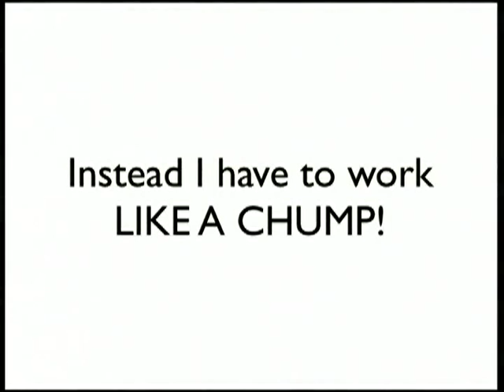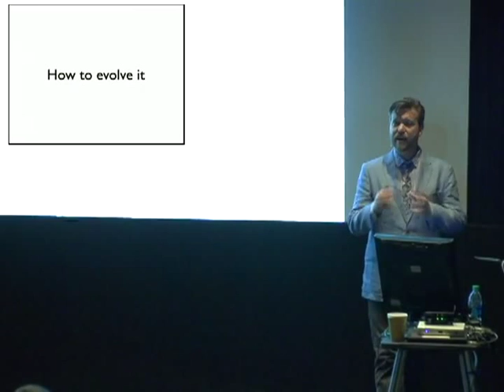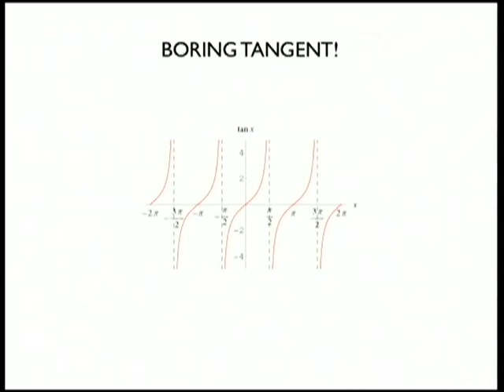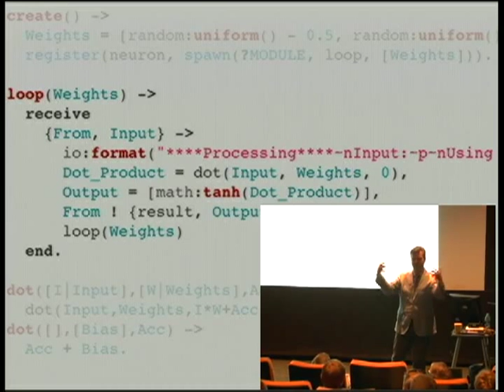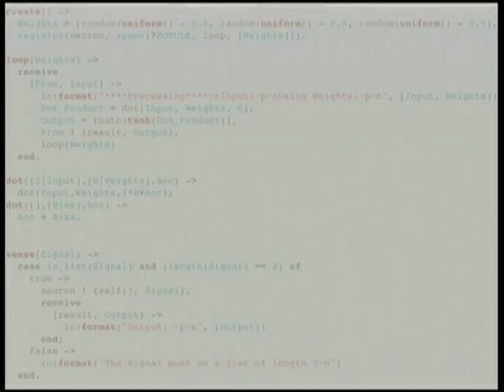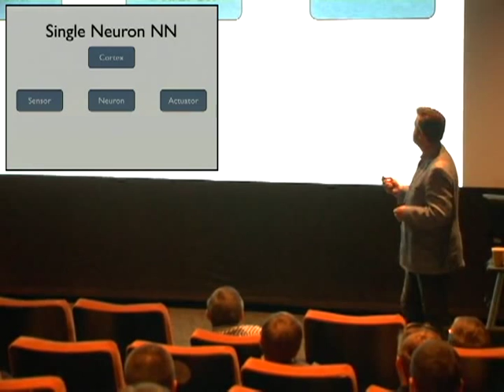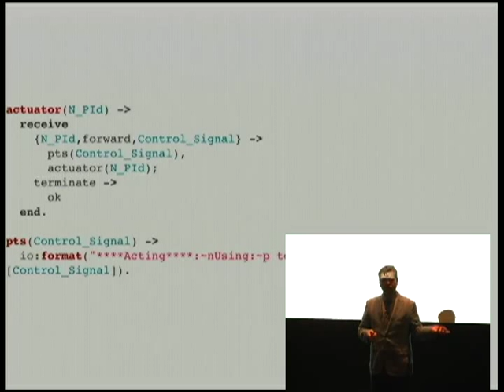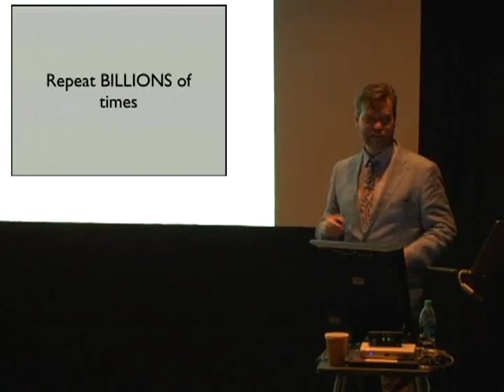Erlang and the Brain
Corey Haines